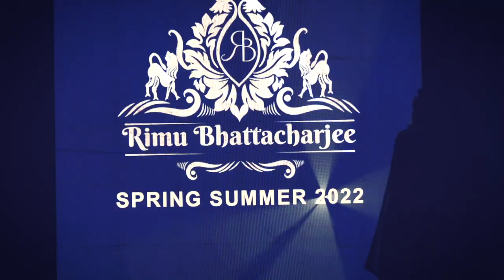RIMU BHATTACHARJEE SPRING SUMMER 2022 | Dola Paul | FASHION SHOW | Unique Borah | Prajapati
RIMU BHATTACHARJEE SPRING SUMMER 2022.
Designer: Rimu Bhattacharjee
Show Stopper : Dola Paul
Accessories: Prajapati Assamese Jewellery by Pallabi Hazarika
Stylist: Anusmita Buragohain
MUA: Manash  Rabha and team
Concept & Photography: Unique  Borah and team
Choreographer: Kakoli Tamuli Chowdhury
Producer: Santunu Bhattacharjee
Models : 1.Sagarika Borah
2.Asima Nasreen
3.Nisha Nirmali
4.Preety Pradip
5.Nancy Rabha
6.Garima Talukdar
7.Dipali Das
8.Mansi Das
9.Pakhi Pallabi Roy
10.Sunny Khanam
11.Bikram Das
12.Thaneswar Rovi.